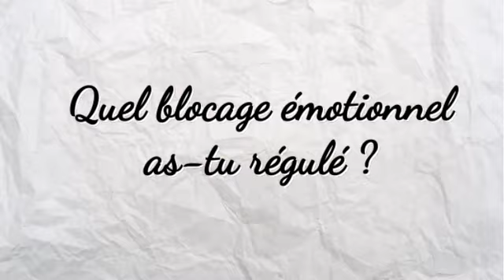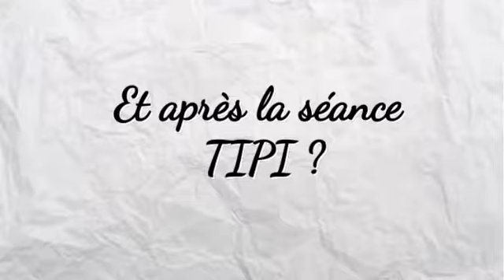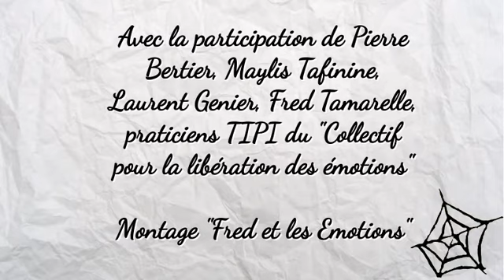Ancienne claustrophobe - Témoignage version longue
La claustrophobie, il est difficile de comprendre ce que c'est quand on ne l'a pas vécue : une forte angoisse qui se déclenche à chaque fois qu'on se retrouve dans un endroit un peu étroit où trop plein de monde (ascenseur, transport, avion, WC...). On ne sait pas bien d'où ça vient, et ça peut vous gâcher la vie pendant des années. Pourtant, aujourd'hui, comme toute émotion indésirable, on peut tout à fait s'en débarrasser définitivement très rapidement. Voici le témoignage en version complète de Sophie, qui a pu passer à autre chose grâce à sa capacité naturelle à réguler les émotions.
Pour consulter le praticien qui l'a aidé à réguler cette émotion suivez ce lien